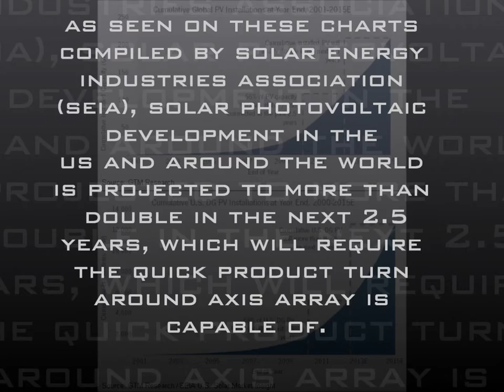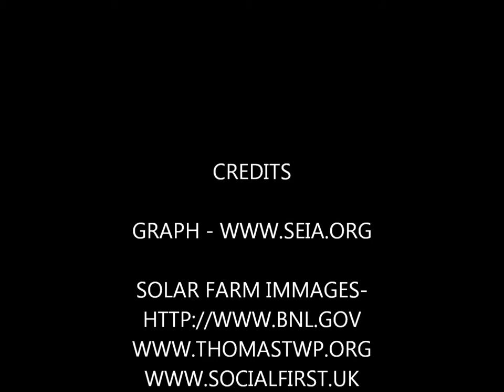Axis Array Video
Video describing the advantages of Axis Array